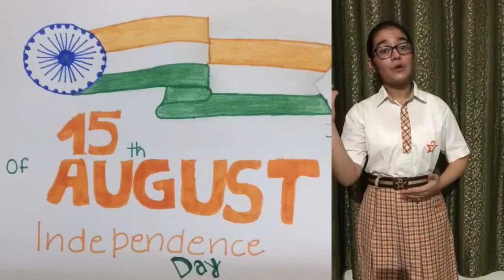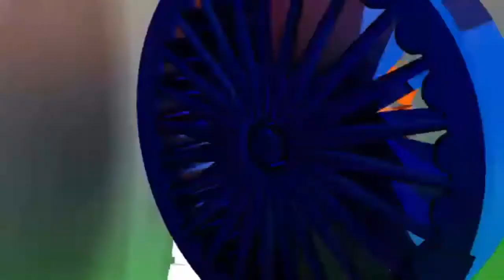Shemford Seniors Assembly Independence day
Shemford Pinjore